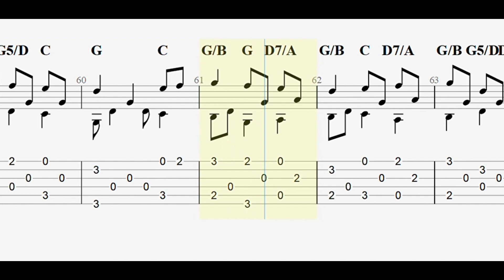The First Noel with full tablature/sheet music for solo fingerstyle guitar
This is a fingerstyle guitar version of the Christmas carol "The First Noel".

A book with the fingerstyle tablature for this and other Christmas carols is available through Amazon in paperback/Kindle editions